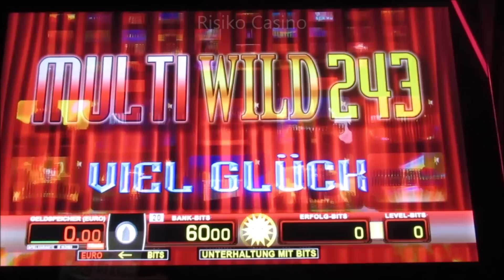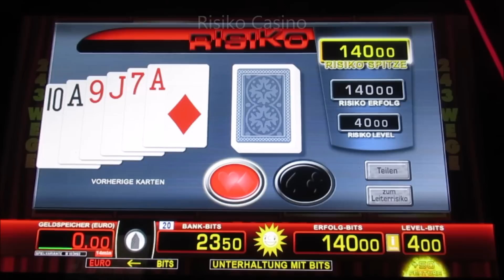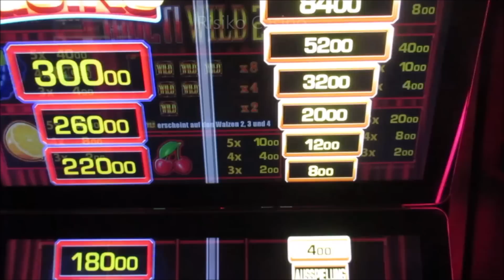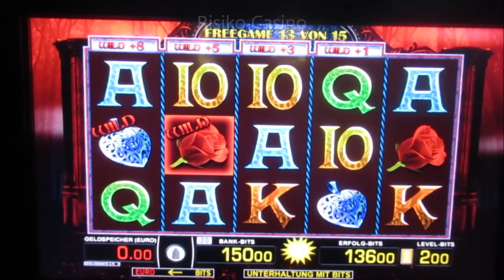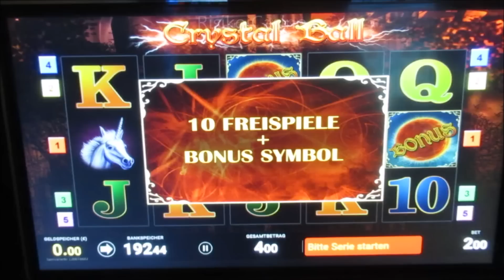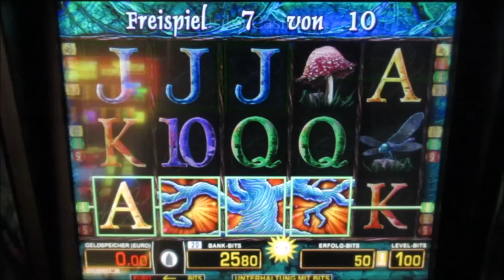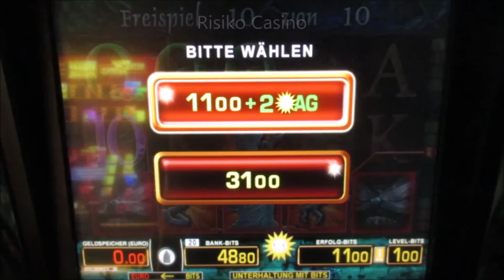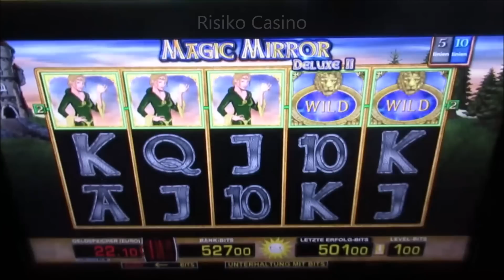Wie ich am Geldspielautomat Abgesahnt habe! Jackpotgewinn beim Spielen Ergattert! DAS KNALLT!